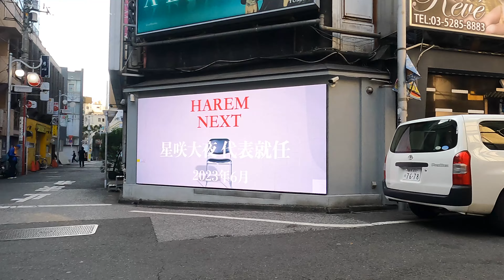10月上旬木曜日午後の歌舞伎町周辺の様子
10月上旬木曜日午後の歌舞伎町周辺の様子